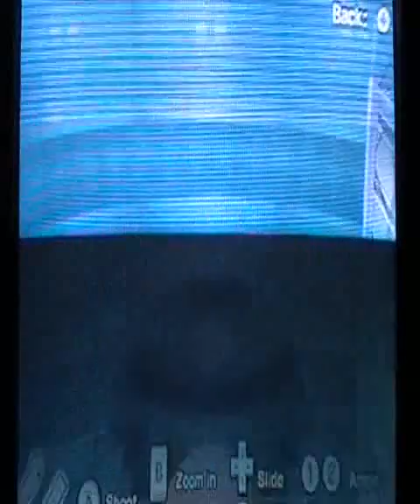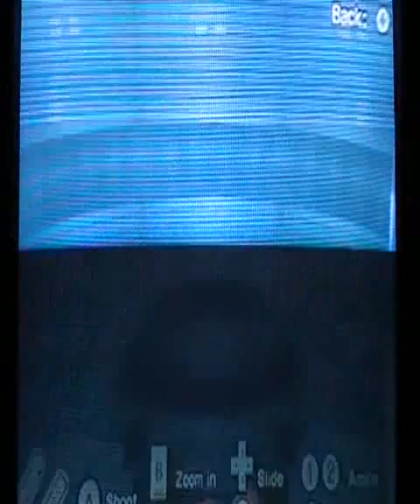Kirby's Pokemon Adventure Episode 2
Sorry it's in double pillarbox, I got the wrong resolution. Anyway, Kirby "battles" the second gym leader Misty.